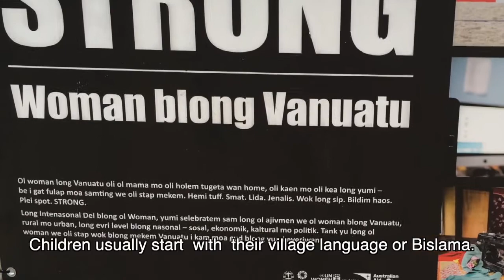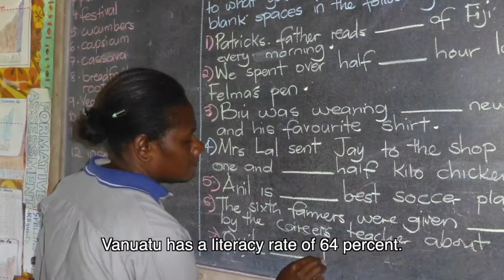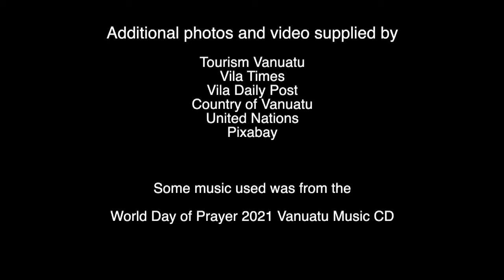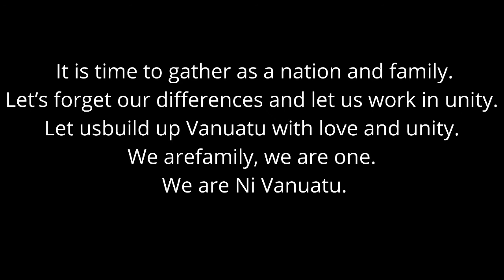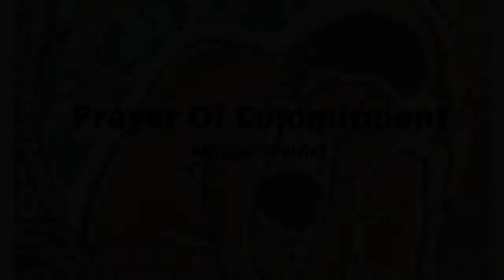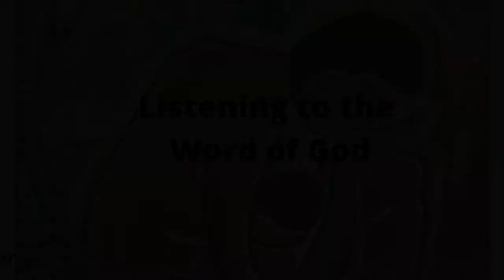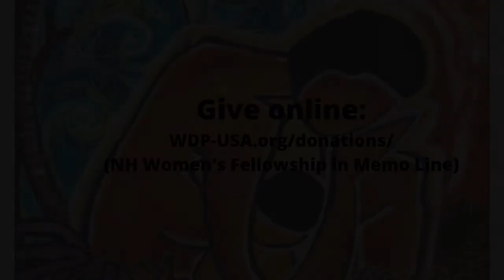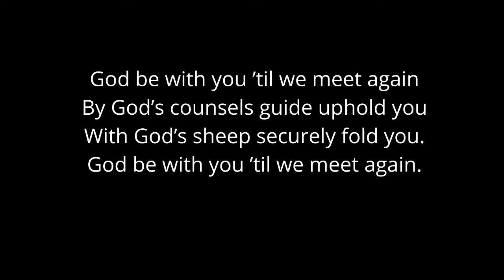World Day Of Prayer